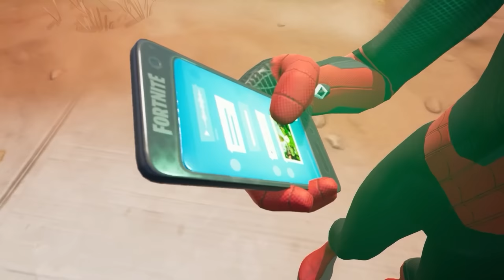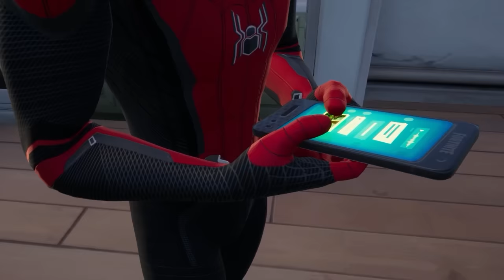Fortnite Chapter 3 Finale - SPIDER-GWEN'S FIGHT for TRUE LOVE... Fortnite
The end of an epic chapter in Fortnite history comes to a close in this Fortnite Movie. Relive the adventures of all the best skins in the game,. Spiderman Spider-Gwen, Darth Vader, the Rock , the herald, MJ and many others

SUPPORT-A-CREATOR Code: TheSeasons

Seasons Voice Actors
James : Instagram - JamesFlynnVoiceActor
Shannon: shannoncookvoiceovers

We make Fortnite Videos, Movies and Films.